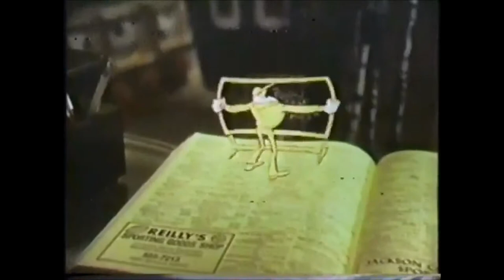Vintage Yellow Pages Commercial (1979)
"Let the Yellow Pages do your talking."
Yellow Pages Southwestern Bell commercial with animated mascot. Aired November, 1979.